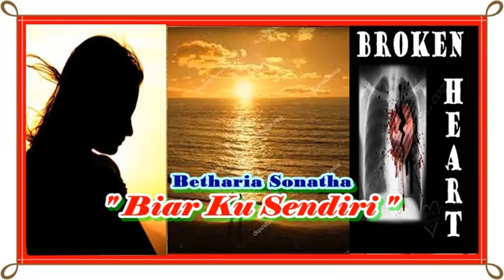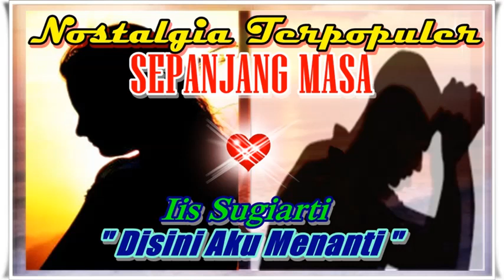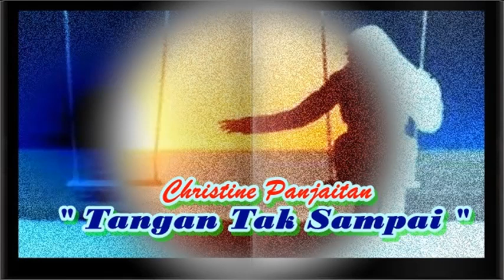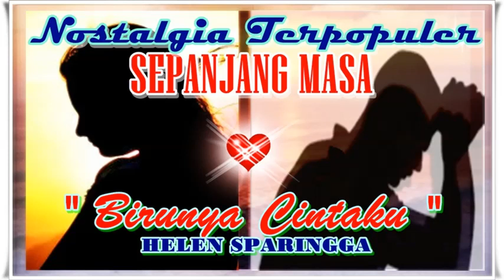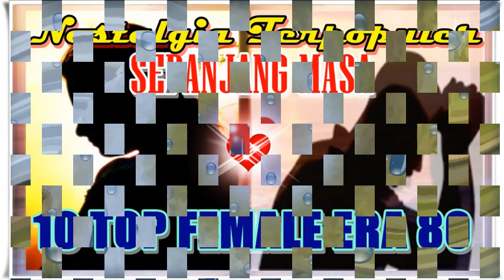MusikNostalgiaTerpopulerSepanjangMasa# 10 TOP FEMALE TERPOPULER ERA 80-an.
Iis Sugiarti, Disini Aku Menanti,
Dian Piesesha, Bunga-bunga Rindu,
Betharia Sonatha, Biar Ku Sendiri,
Ria Angelina, Siapa Yang Salah,
Lydia Nathalia, Sayangi Daku Seutuhnya,
Christine Pannjaitan, Tangan Tak Sampai,
Helen Sparingga, Birunya Cintaku,
Ria Angelina, Birunya Rinduku,
Betharia Sonatha, Tak Mungkin Lagi
Christine Panjaitan, Katakan Sejujurnya,
Musik Paling Nyaman Didengar, berisikan lagu-lagu yang populer karya emas musisi handal di era 80-an yang masih dapat dinikmati oleh pecinta musik Indonesia.